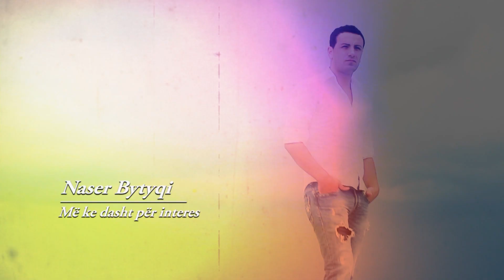Naser Bytyqi - Më ke dasht për interes ( Official Video ) HD